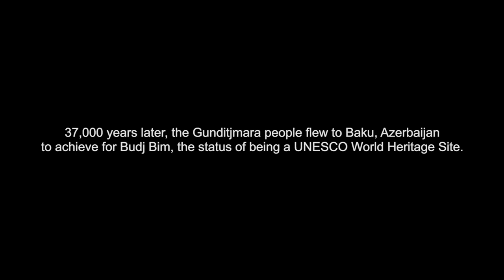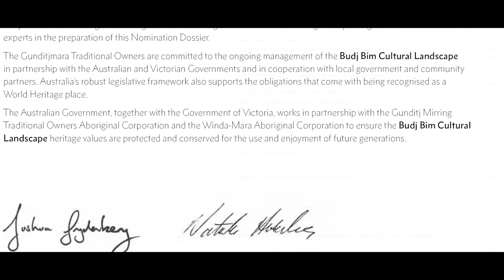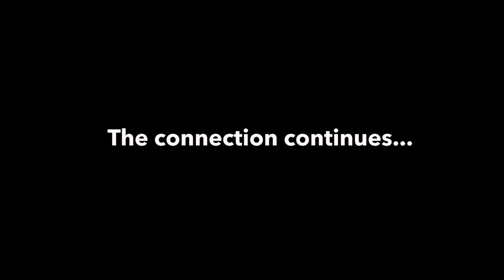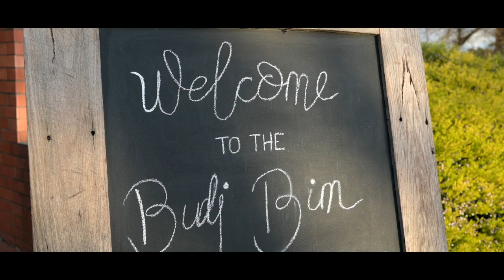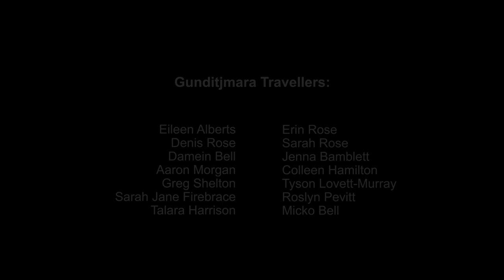Budj Bim - One Year On.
On July 6, 2019 Budj Bim Cultural Landscape became the first site in Australia to be inscribed on the UNESCO World Heritage List purely for its Aboriginal cultural significance.

It is one of the world’s oldest and most extensive aquaculture sites, dating back at least 6600 years. Gunditjmara traditional owners first proposed the site for world heritage listing in 1989.

The film recognises the efforts of so many who made this historic journey possible.